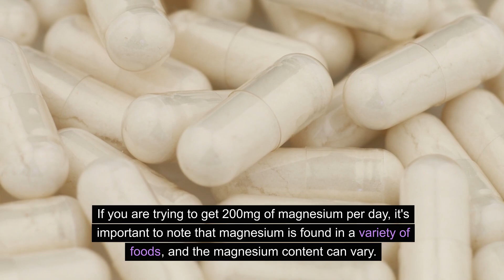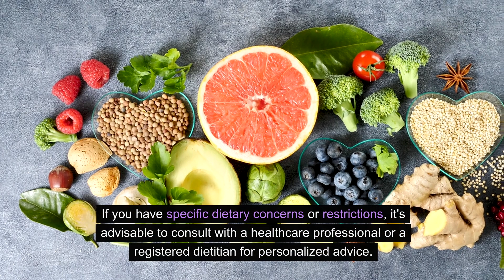How much salt to get a daily 200mg of magnesium?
Magnesium is not typically measured in terms of salt content, as magnesium and salt (sodium chloride) are different minerals. However, I understand that you may be looking for a dietary source of magnesium.

If you are trying to get 200mg of magnesium per day, it's important to note that magnesium is found in a variety of foods, and the magnesium content can vary. Here are some examples of magnesium-rich foods:

Nuts and seeds: Almonds, cashews, and pumpkin seeds are good sources.
Leafy green vegetables: Spinach, kale, and Swiss chard contain magnesium.
Whole grains: Brown rice, quinoa, and oats are magnesium-rich.
Fish: Some types of fish, such as mackerel and salmon, provide magnesium.
Legumes: Beans, lentils, and chickpeas are good sources.